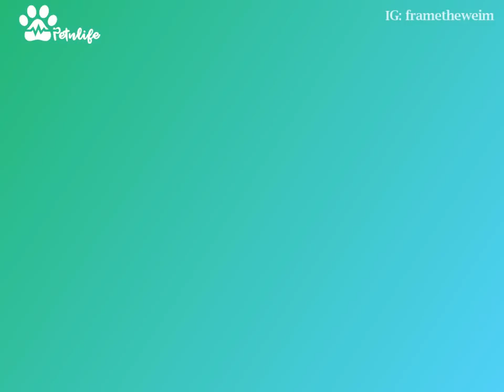Inseparable Bond of Brego, Nami & Jedi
This TRIO of Brego, Nami & Jedi is inseparable. They are growing up together and doing everything together. They are the perfect example of "Why Every Child Should Have A Dog".